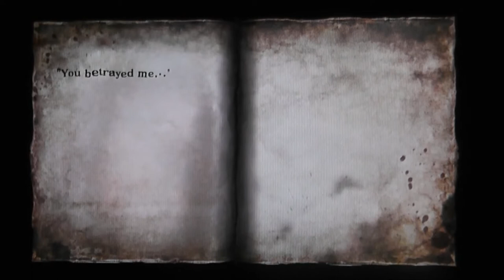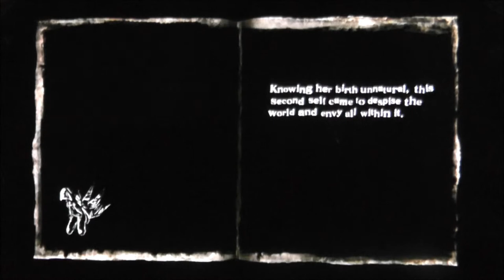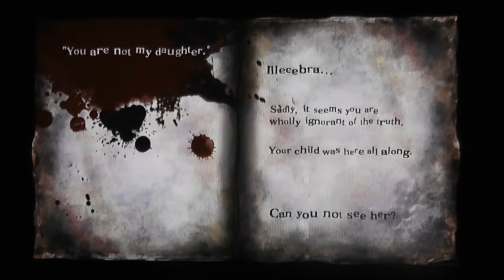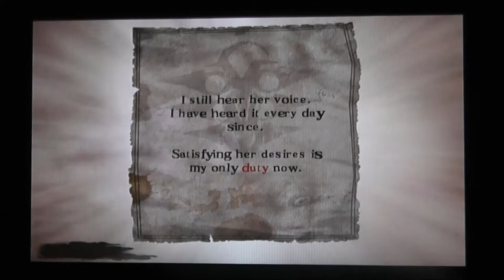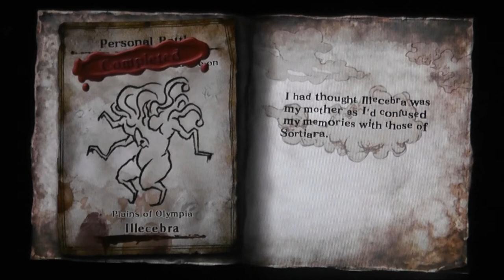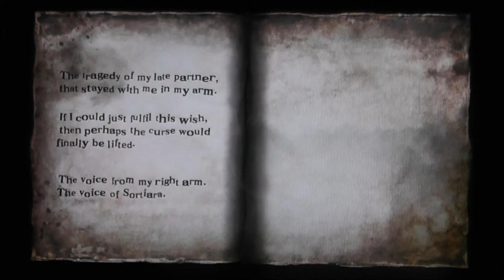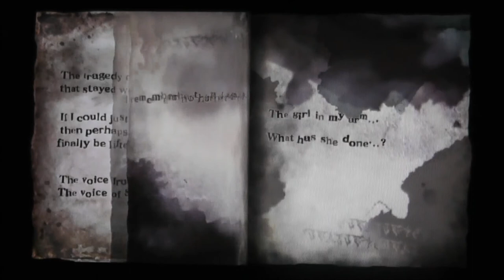Let's Play Soul Sacrifice PS VITA - Part 38 - Beginning Of The End - Chapter 4 - Illecebra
Soul Sacrifice Sony Playstation Vita (PS VITA) English Let's Play / Walkthrough / Playthrough / Gameplay - 1080P

Illecebra - Mini guide / strategy / walkthrough / tips and hints
So this is a pretty tough  BOSS on the storyline quests. Illecebra can change form when fighting and can move quickly slashing at you with her claws, so I would recomend either a dodging spell or a shield spell. Her elemental weakness changes throughout the fight depending on the colour surrounding her body and the spells she is casting. Her first weakness when the fight begins is stone.
She has a few attacks to watch out for  and I will talk about her most dangerous attack of all, she can summon up snake like tentacles from the ground that deal MASSIVE damage (Or atleast they did to me at this point) but as long as you are quick you can roll out of the way and dodge them easily. Black circles appear on the ground where the tentacles are going to emerge from, so pay attention to the ground when she starts casting the spell!
Other than that she can do fire, volt and ice spells so you may want to equip Sigils to boost your resistance to those if need be.
She can also petrify you, so you will want to move your analogue sticks round to break out of it faster or if your quick you can use 'Minds Eye' to avoid being Petrified. If you take a shield spell you can use it to block the petrification. When she uses Petrify she is usualy in her fast form where she comes rushing at you slashing with her claws which can result in a deadly combo if you have low defense. This is where a shield spell can come in handy, as although it doesn't make her fall down it stops her for a few seconds and gives you time to attack. It also seems to stop her from rushing you continuously!

My let's play of this game will NOT contain any CGI cutscenes due to copyright reasons and it will mostly be a blind Let's Play.

This Let's Play will consist of ONLINE / MULTIPLAYER / CO OP gameplay as well as SOLO / SINGLE PLAYER gameplay.

I am aware there is a PS VITA capture card now but I do not have one at the moment and do not know if I will get one any time soon. They are expensive and I can not justify the purchase at this time.

Video features;
Beginning Of The End - Chapter 4 - Illecebra BOSS - Archfiend Form
Magic skills

I have already done a playthrough of the JAPANESE DEMO of this game and if you wish to check that out then here is the playlist;

Recorded usng a Panasonic HDC-SD80 Camera